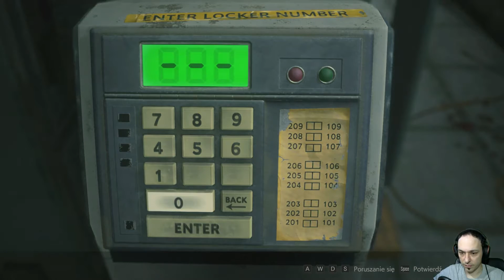ZAGRAJMY W RESIDENT EVIL 2 REMAKE 1080p (PC) #17 - SIEROCINIEC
Zapraszam serdecznie na 17 odcinek z serii zagrajmy w Resident Evil 2 Remake lub jak ktoś woli ( let's play ) .

Resident Evil 2 Remake to pełnoprawny remake drugiej części kultowej serii survival horrorów firmy Capcom, która ukazała się pierwotnie w 1998 na PlayStation a następnie na PC.

Projektem odświeżenia legendarnej produkcji zajęło się studio deweloperskie Capcomu R&D  Division 1, pod wodzą producenta Yoshiaki Hirabayashiego.

Fabuła Resident Evil 2 Remake w znacznej mierze pokrywa się z fabułą pierwowzoru i rozgrywa się kilka miesięcy po wydarzeniach, jakie miały miejsce w pierwszej odsłonie serii. Epidemia zombie sprawia, że mieszkańcy Raccoon City zaczynają zmieniać się w krwiożercze potwory. W tym samym czasie do miasta przybywa początkujący policjant Leon S. Kennedy oraz młoda Claire Redfield, która próbuje odnaleźć swego brata zaginionego w tym niebezpiecznym miejscu

Resident Evil 2 Remake pod względem rozgrywki mocno przypomina pierwowzór z 98 roku, tytuł rozbudowuje jednak klasyczne rozwiązania i wprowadza sporo nowych elementów. Gracze mogą wybierać spośród dwóch grywalnych postaci – Claire i Leona. Ma to wpływ na przebieg fabuły oraz dostępny ekwipunek, więc aby w pełni poznać oferowane przez grę atrakcje, należy ukończyć ją dwukrotnie. Zabawa upływa głównie na eksploracji ulic i budynków miasta opanowanego przez zombie oraz zmutowane ofiary eksperymentów złowrogiej korporacji. Bohaterowie mogą sobie radzić z zagrożeniem za pomocą arsenału różnorodnej broni, w tym pistoletów, strzelb, noży, z czasem także m.in. karabinów uzi , wyrzutni granatów itp.

W porównaniu do oryginalnego Resident Evil 2, w nowej wersji zdecydowano się na zmianę  położenia kamery. Zamiast pokazywać akcję z różnych, sztywno ustalonych perspektyw, tym razem wydarzenia widzimy cały czas zza pleców protagonistów.

w przypadku Resident Evil 2 Remake mamy do czynienia z pełnoprawnym remakiem oryginału
 sprzed blisko dwóch dekad. Oznacza to, że gra nie została jedynie odświeżona, ale stworzona od podstaw z myślą o nowoczesnych platformach sprzętowych, wykorzystując fabułę oraz zmodyfikowaną mechanikę legendarnej „dwójki”.

gramy w Resident Evil 2 Remake
zagrajmy w Resident Evil 2 Remake
gameplay trailer Resident Evil 2 Remake